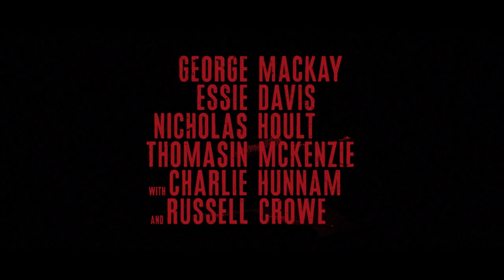TRUE HISTORY OF THE KELLY GANG Trailer 2020 George MacKay, Nicholas Hoult, Russell Crowe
TRUE HISTORY OF THE KELLY GANG in UK & Irish cinemas 28 February 2020 TRUE HISTORY OF THE KELLY GANG isdirected by Justin Kurzel & stars George MacKay, Essie Davis, Nicholas Hoult, Thomasin McKenzie with Charlie Hunnam and Russell Crowe based on the booker prize winning novel by Peter Carey.

From visionary director Justin Kurzel, whose credits include Snowtown and Macbeth, TRUE HISTORY OF THE KELLY GANG is a bold and visceral take on the story of Ned Kelly, starring George MacKay (1917, Pride), Nicholas Hoult (Tolkien, The Favourite), Essie Davis (The Babadook, Babyteeth),  Charlie Hunnam (King Arthur, Crimson Peak) Thomasin McKenzie (Jojo Rabbit, Last Night In Soho) and Russell Crowe (A Beautiful Mind, Master & Commander: The Far Side Of The World).

Produced by Hal Vogel (Endgame) and Liz Watts (The King), with Paul Ranford (Mad Max: Fury Road) and Justin Kurzel, the film is rousingly adapted from Peter Carey’s Booker Prize‐winning novel by previous Kurzel collaborator Shaun Grant (Snowtown) and co-financed by Film4.

Kurzel’s film shatters the mythology of the notorious icon to reveal the essence behind the life of Ned Kelly and in doing so will take audiences on a mesmerizing journey into the ashes of this brutal period in history. Spanning the younger years of Kelly’s life and the events leading up to his death, the film explores the motivations for the demise of this legendary figure. Youth and tragedy collide in the Kelly Gang, and at the beating heart of this tale is the fractured and powerful love story between a mother and a son.

TRUE HISTORY OF THE KELLY GANG RELEASES IN UK & IRISH CINEMAS 28 FEBRUARY 2020.